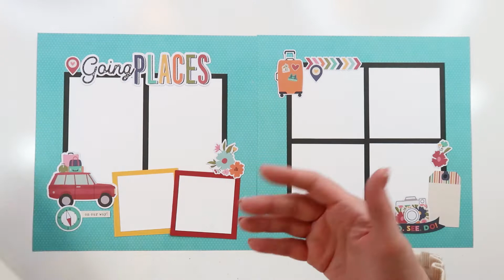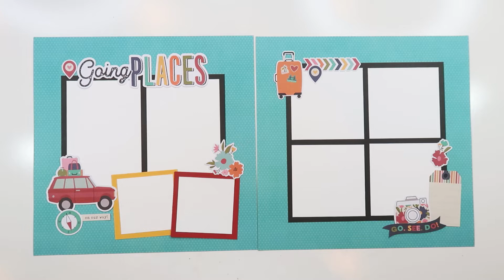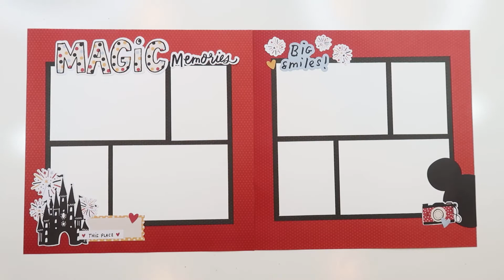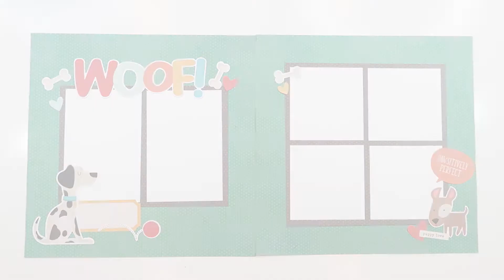Simple Stories Page Pieces - Everyday & Travel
NEW Simple Pages Page Pieces from Simple Stories! Shipping to stores in February 2021. With over 48 themes, you'll find a pack for every project on your list! In this video, take a closer look at the sets featuring travel, everyday, and pet themes.